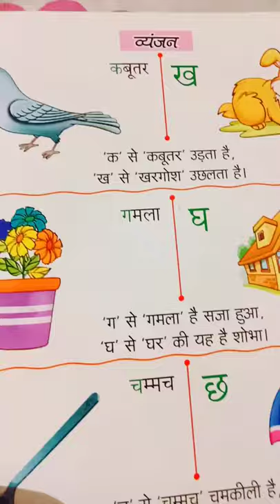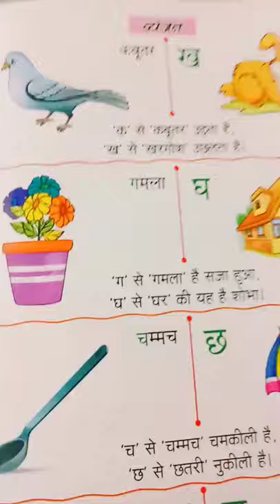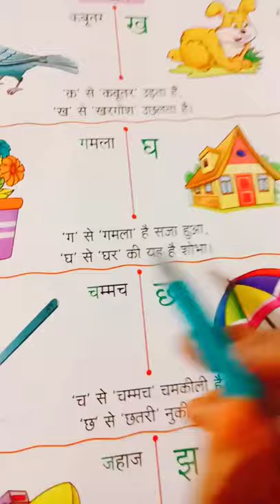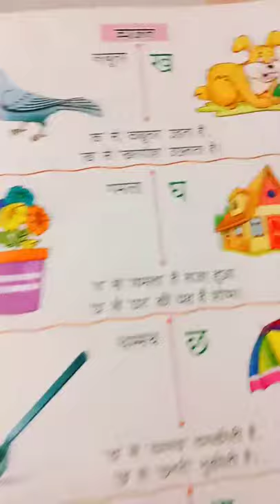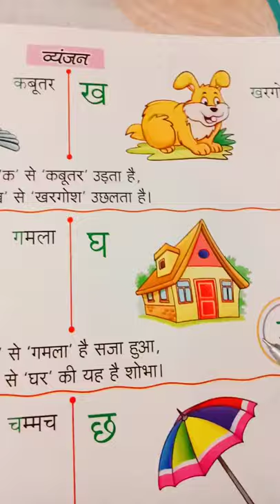LKG - Hindi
अक्षर ड़ पढ़िए और याद करिए।